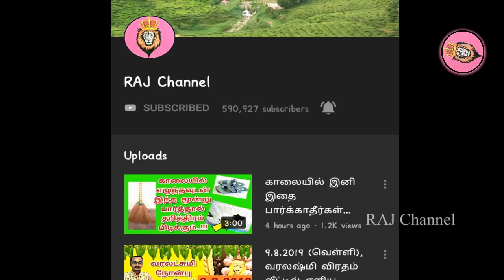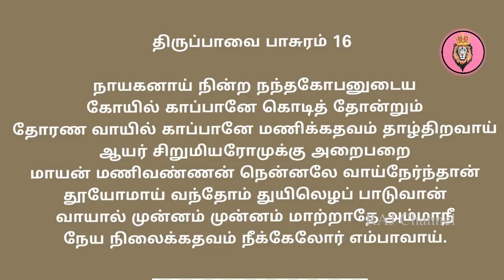புத்தாண்டு காலையில் 4:30am - 6am இதை உச்சரியுங்கள்! Thirupavai Pasuram 16